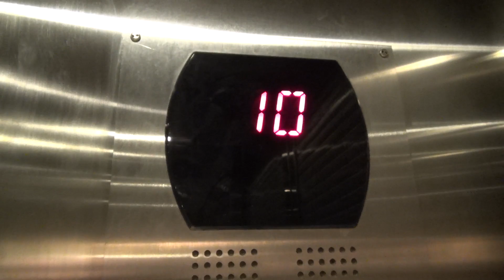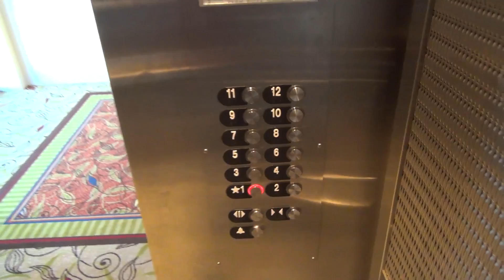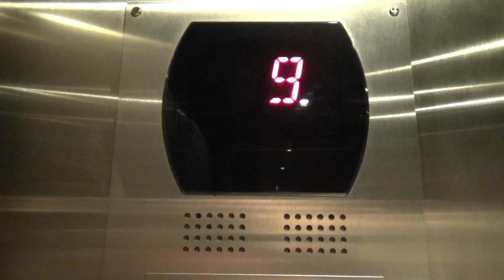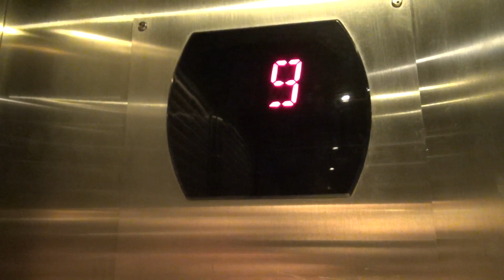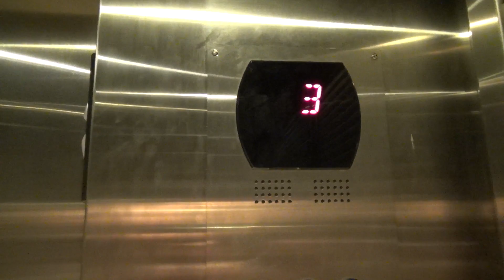Otis Traction Elevators @ The Hilton - Branson, MO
(11-9-19) These are some fun Otis elevators in the Hilton next to the Convention Center. These have series 5, and sound pretty cool.